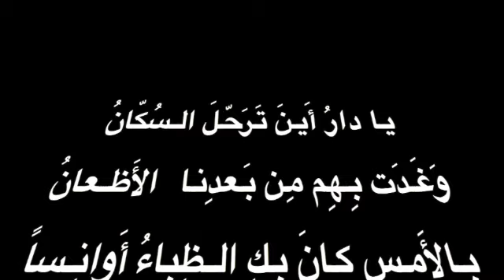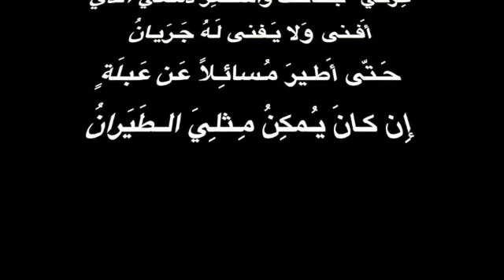عنترة بن شداد - يا دارُ - بصوت فالح القضاع